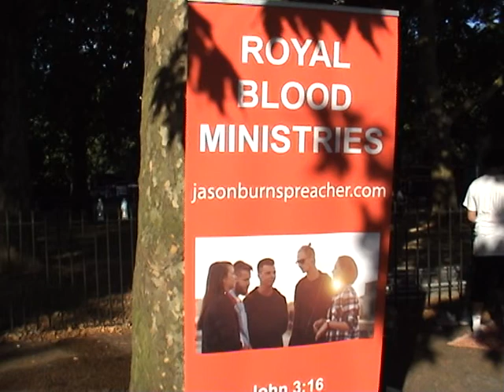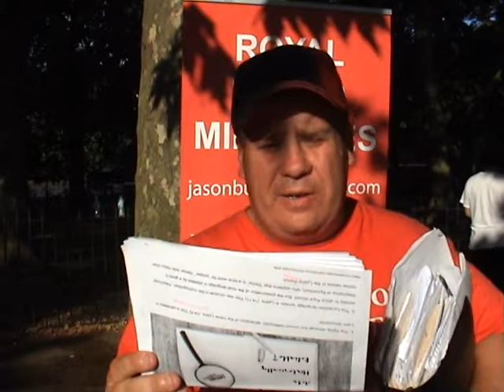The historical reliability of the book of Acts part 1